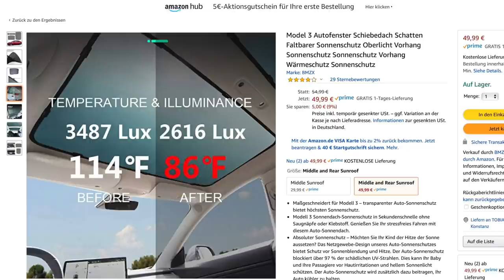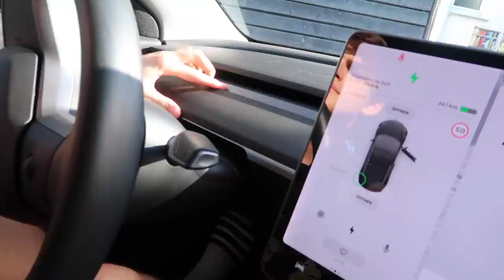Schlafen im Tesla Model 3?! - 5 neue Gadgets | dieserdad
Schlafen im Tesla Model 3?! - 5 neue Gadgets. Heute probiere ich mit meinem Sohn Oskar einige neue Gadgets aus, die mir die Firma topfit zur Verfügung gestellt hat: Abdeckungen für die Pedale, die Mittelkonsole und das Holzimitat, einen Sonnenschutz und ... eine Luftmatratze für den Kofferraum. Ob man da zu zweit wirklich drauf schlafen kann? Die Links zu den Produkten findet ihr weiter unten. Viel Spaß!

Cover für Mittelkonsole
Faltbarer Sonnenschutz
Aufblasbare Matratze für Kofferraum
Silikon-Einsatz für Cup Holder